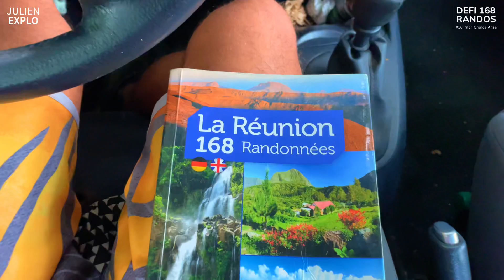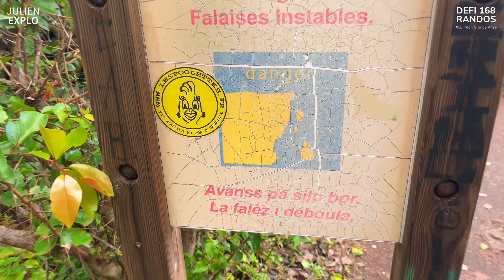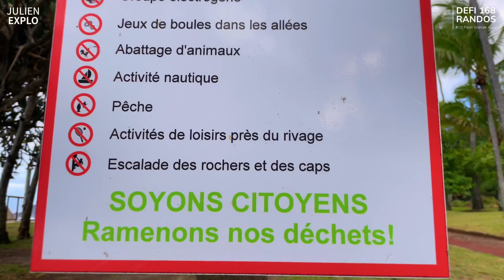🏆PITON GRANDE ANSE, Rando Petite-Île ٭𝚁𝚎𝚞𝚗𝚒𝚘𝚗🇷🇪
Niveau Facile🟩 2km -1h00
🏆010/168 Randos🇷🇪
👋Mon défi se poursuit avec aujourd’hui, une vidéo sur la randonnée 🥾 Le piton de grande anse.

Merci de laisser votre commentaire et un 👍 pouce en l’air. Bon visionnage à tous.